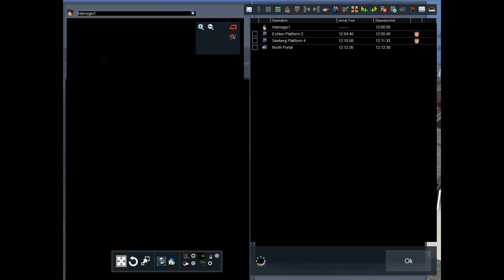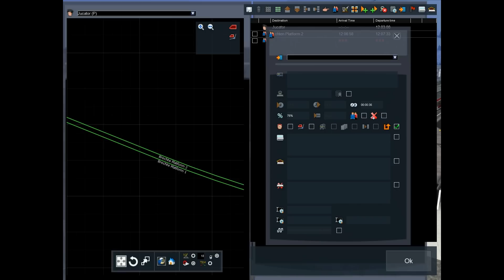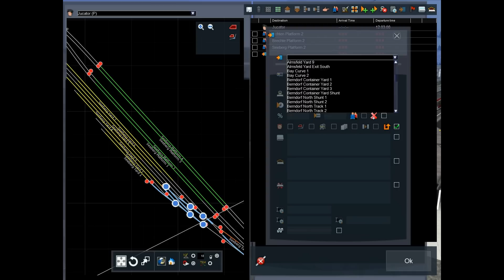Tutorial Scenariu Simplu de calatori 2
Tutorial pentru crearea unui scenariu simplu de tren personal pentru Train Simulator 2015  (partea 2)